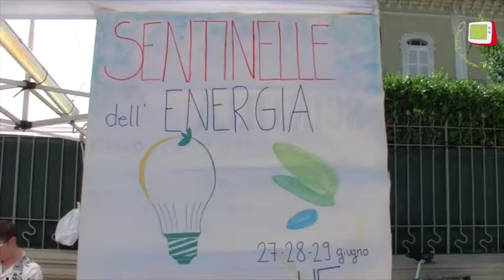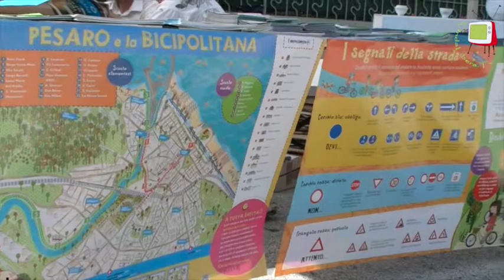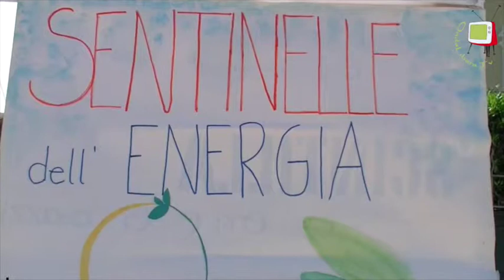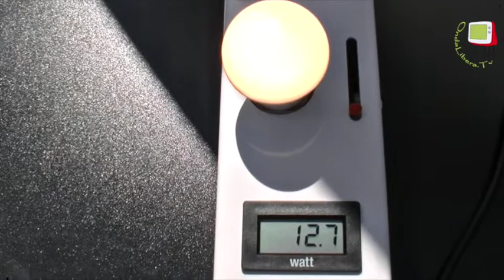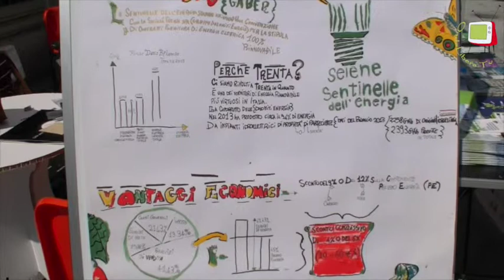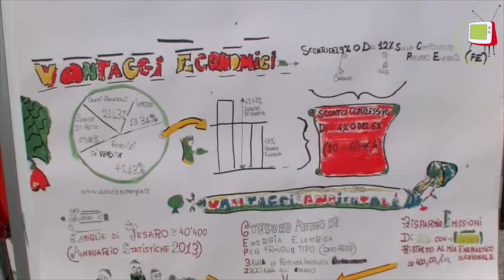Pesaro - Le "Sentinelle dell'energia"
Sentinelle dell'energia è un Associazione di Promozione Sociale  che ha come obiettivo la promozione della transizione energetica nel territorio di Pesaro e Urbino. Ne hanno parlato due dei membri fondatori, Davide Bianchini e Francesco Sartori, in occasione della Settimana EU dell'energia sostenibile tenutasi a Pesaro dal 27 al 29 giugno.